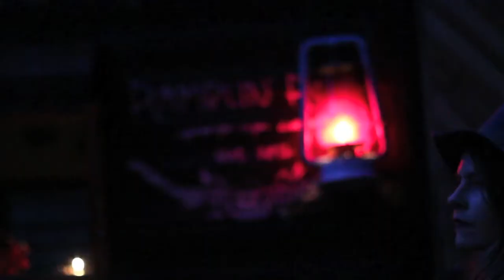Summer Cookout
Summer is the time for cooking outdoors, taking it slow, and making a delicious production of it.